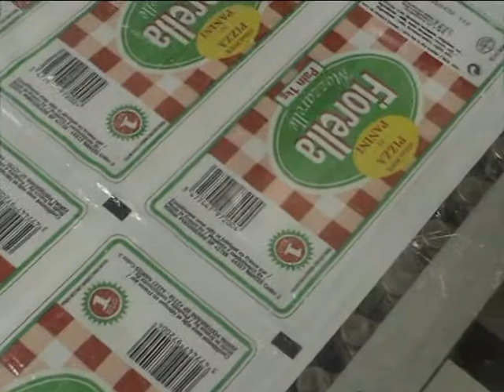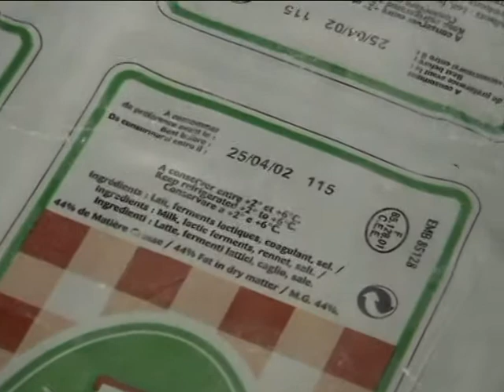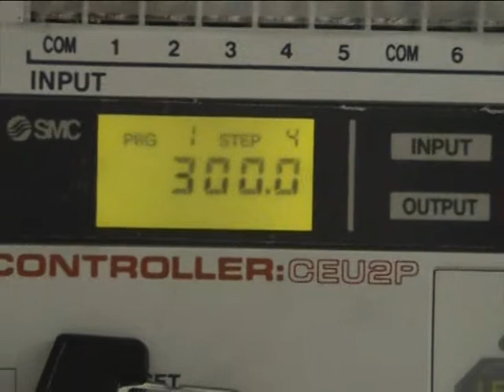Open Date - Thermal Transfer Printing in plant demonstration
See Open Dates Thrermal Transfer printer print on flexible packaging for form,fill&seal application.